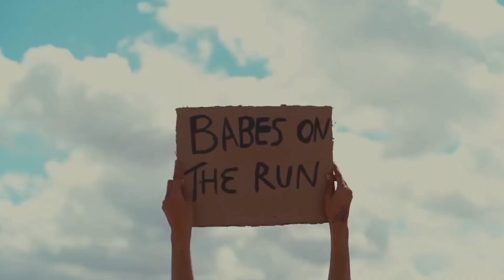Al gant @ Best of Deep House (Gentel Deep Mix)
Elgentel Deep Mix